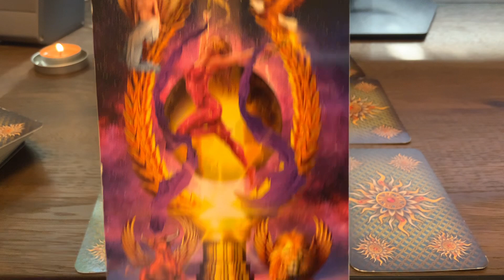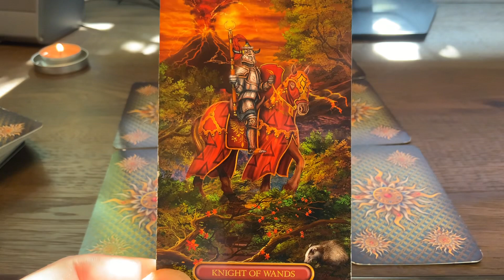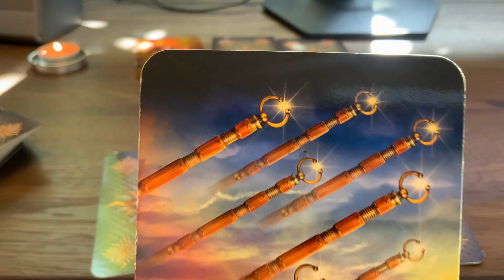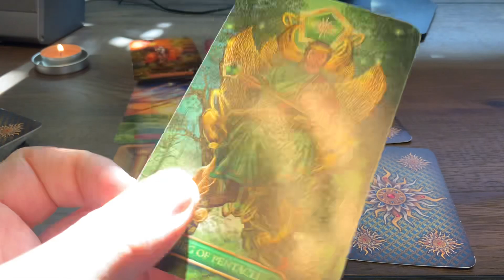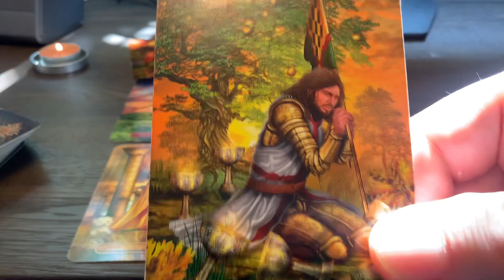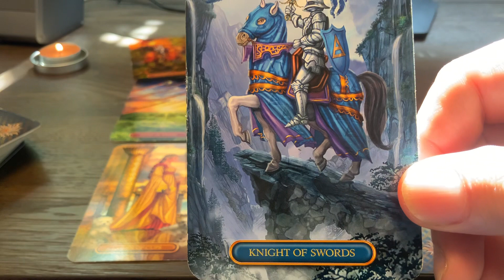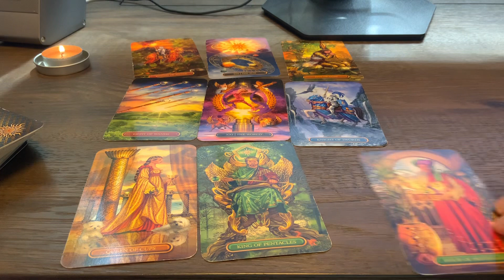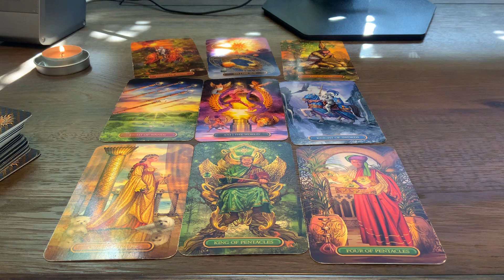♊️Ikrek Október❤️ Szerelem Kapcsolat Tarot Jóslás Felgyorsulnak az események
00:00 Bevezető
00:42 Kirakás

Minden videó általános tarot kirakás és nem személyes. A nézők felelősek azért, hogy hogyan értelmezik a kiikrekásokat. Attila Tarot nem vállal felelősséget az egyének értelmezéséért valamint tetteiért. A néző felelős az életében meghozott döntéseiért. A videó csak szórakoztatási célt szolgál. Ne használja szakmai tanács helyett, mind jogi, üzleti vagy pénzügyi helyzetekben keressen fel egy szakembert tanácsért